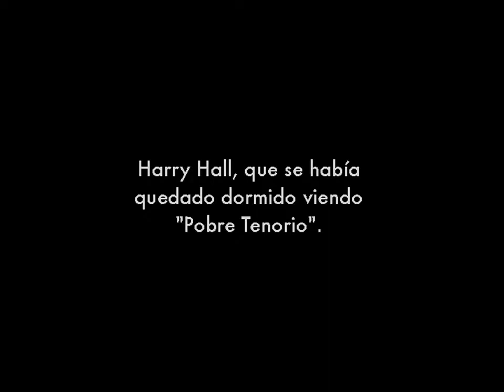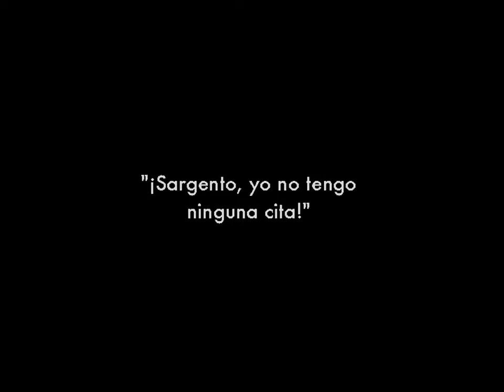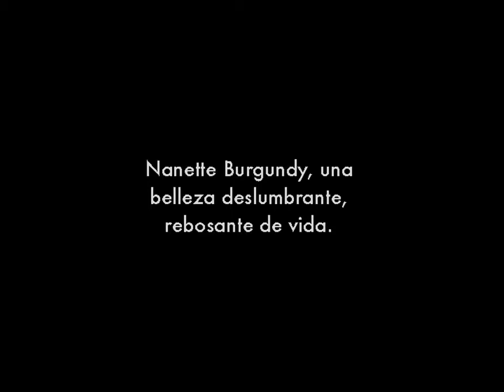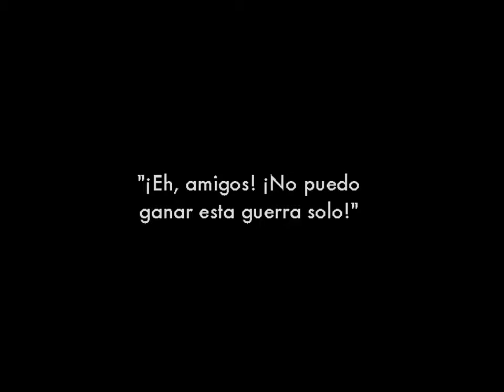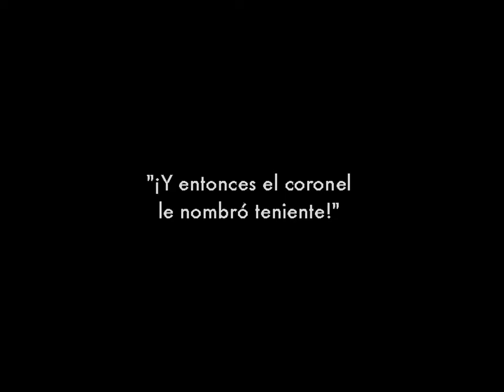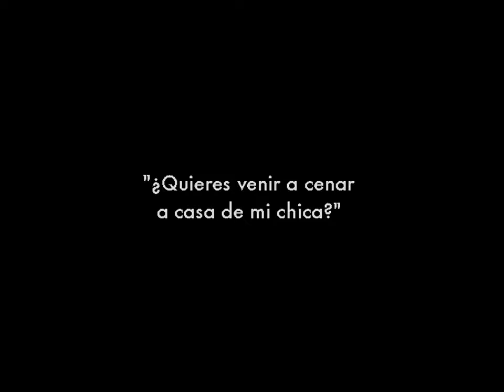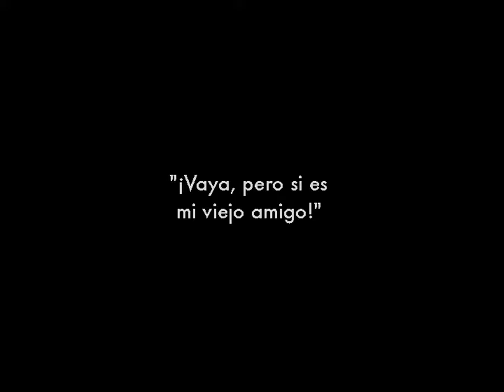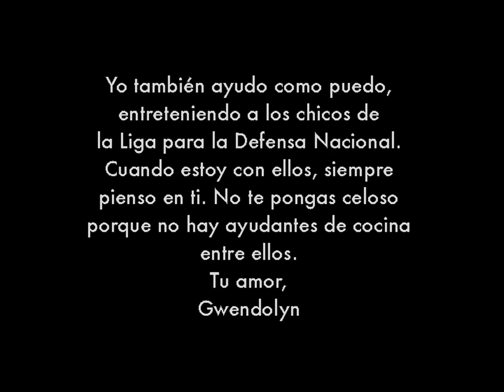1924 - All Night Long (Rótulos en Castellano)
Director: Harry Edwards Guión: Hal Conklin, Vernon Smith (Historia: Frank Capra, Arthur Ripley) Fotografía: Lee Davis, William Williams (B&W) Reparto: Harry Langdon, Natalie Kingston, Fanny.

Director: Erle C. Kenton Fotografía: George Spear Reparto: Harry Langdon, Alberta Vaughn, Ethel Teare, Dot Farley, Kewpie Morgan, Vernon Dent Productora . Director: Harry Edwards Guión:.

Director: Harry Edwards Guión: John A. Waldron Fotografía: Lee Davis, William Williams Reparto: Harry Langdon, Natalie Kingston, Yorke Sherwood, Florence . Director: Harry Edwards Guión:.